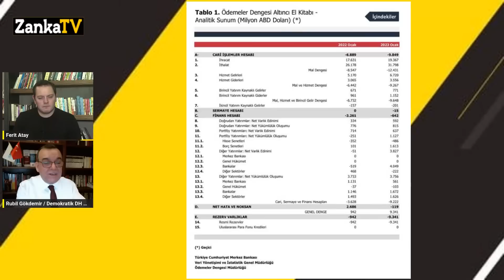DURUM ÇOK CİDDİ! DOLAR 25 OLUNCA KURTULACAK MIYIZ? 3 FARKLI KUR VAR! KAYIT DIŞI PARA ALARM VERİYOR!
Ferit Atay soruyor, Rubil Gökdemir cevaplıyor.

İhracatçıların dolar talebi artıyor.
Dolar tl kuru nereye gidiyor?
Cari açık ve kısa vadeli dış borç rekor kırdı!

BANKALARI KURTARMA OPERASYONU!
22 MART FED FAİZ KARARI!

Kriptoda bahar havası
Bitcoin bankacılık sektöründeki endişelerin dağılmaya başlaması, Fed'in daha temkinli bir patika izleyeceği beklentileriyle yükseliş kaydetti.

Merkez Bankası açıkladı: İşte dolar, faiz ve enflasyon tahmini
Merkez Bankası'nın mart ayı piyasa anketinde dolar, enflasyon ve cari açık beklentisi artarken, faiz ve büyüme beklentisi düştü.
Merkez Bankası (TCMB), mart ayı piyasa katılımcıları anketi sonuçlarını açıkladı. Buna göre, katılımcıların 2023 yıl sonu dolar/TL beklentisi bir önceki anket döneminde 22,84 TL iken, bu anket döneminde 22,91 TL oldu.

12 ay sonrası döviz kuru beklentisi ise aynı anket dönemlerinde sırasıyla 23,10 TL ve 23,52 TL olarak gerçekleşti.

fed faiz kararı öncesi bilanço gemişlemesi
enflasyona varken fed parasal genişlemeye gidemez ama
300 Milyar dolara yakın bilanço büyüyor. Bir likidite desteği var.

İsvire merkez bankası
İsviçre Merkez Bankası’ndan Credit Suisse'e likidite adımı
İsviçre Finansal Piyasalar Düzenleme Kurulu (FINMA) ve İsviçre Merkez Bankası (SNB), gerekirse Credit Suisse'e likidite sağlanacağını açıkladı.

50 milyar dolarlık taze kaynak aktarıyor. Yani borç veriyor ama krizi durduracak.

Hatta bu olay sonrası hisseyi arttı.

ABD
şirketler bankalardan paralarını çekiyorlar, mevduatı azalan bankalar da ellerindeki devlet tahvillerinin zararına satıyorlar.. Silikon vadisi bankasında olduğu gibi..

Şirketlerin ve kamunun da döviz borçları var.

Merkez Bankası resmi rezervlerinde gerileme
Türkiye Cumhuriyet Merkez Bankası'nın (TCMB) resmi rezerv varlıkları, şubatta bir önceki aya göre yüzde 6.3 azalarak 117.4 milyar dolara geriledi.

Biliyorsunuz eriyen rezervler karşısında önlem olarak suudi arabistandan 5 milyar dolar alınarak takviye yapılşmıştı.

Bu gerileme devam ederse maalesef dolar tl de seçim öncesi bile sıkıntılar başlayabilir..

Kısa vadeli dış borçta yeni rekor
TCMB verilerine göre, 2023 Ocak sonu itibarıyla 1 yıl veya daha az vadesi kalmış dış borç, 196 milyar dolara yükselerek rekor serisini dördüncü aya taşıdı.

Kripto paralarda dalga boyu yükseldi: Bitcoin 27 bin dolara dayandı
Kripto para piyasalarında olumlu seyir devam ederken, yaşanan yükseliş bugün vites yükseltti. En popüler kripto para birimi olan Bitcoin'de sadece bugünkü yükseliş yüzde 8'i aşarken, son 7 günde yüzde 36 değer kazandı. Bitay Araştırma Departmanı Analisti Betül Yavuz, kripto para piyasalarında yaşanan gelişmeleri değerlendirdi.

Gram altında tarihi rekor
Altın fiyatlarında ‘güvenli liman’ etkisi sürerken, altının ons fiyatı 1952 dolara kadar yükselerek 6 haftanın zirve seviyesini gördü. Gram altın fiyatı ise, ons altında yaşanan yükselişin etkisiyle tarihi rekorunu kırdı.

AVRUPA MERKEZ BANKASI
YİNE beklendiği gibi 50 baz puanlık bir artırım yaptı.
ve gerekirse bankaları destekleyeceklerini söylediler..

Çin Merkez Bankası bankaların zorunlu karşılık oranlarını 25 baz puan indirecek
Çin Merkez Bankası (PBOC) ekonomiye destek vermek için bankaların rezerv olarak tutması gereken zorunlu karşılık oranlarını bu yıl ilk kez düşüreceğini açıkladı.

Rusya Merkez Bankası beklentiler dahilinde faizi sabit tuttu
Rusya Merkez Bankası politika faizini beklentiler dahilinde yüzde 7,50 oranında sabit tuttu. Banka yaptığı açıklamada, gelecek toplantılarda faiz artırımını değerlendirebileceklerini belirtti.

Arjantin'den 300 baz puanlık faiz artışı
Arjantin Merkez Bankası (BCRA) ülkenin enflasyonunun üç haneli hale gelmesinden sonra faiz oranını 300 baz puan artırarak yüzde 75'ten yüzde 78'e çıkardı.

SVB Financial iflas başvurusu yaptı
Silikon Vadisi Bankası (SVB) 'değerini korumak' için iflas başvurusu yaptığını açıkladı.
SVB Financial, stratejik opsiyonlarını değerlendirdiği süreçte 'değerini korumak' amacıyla New York'ta iflas başvurusunda bulunduğunu duyurdu.

OTOMOBİLLER NEDEN STOKTA TUTULUYOR!